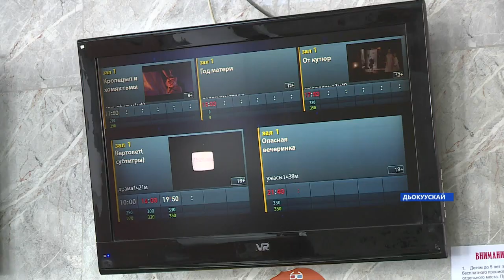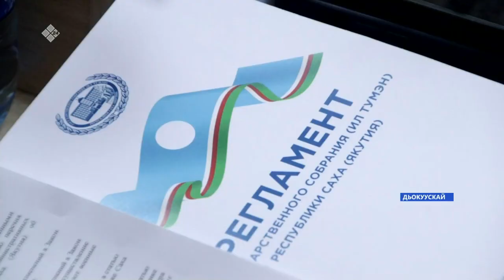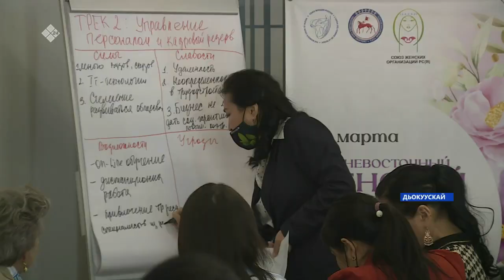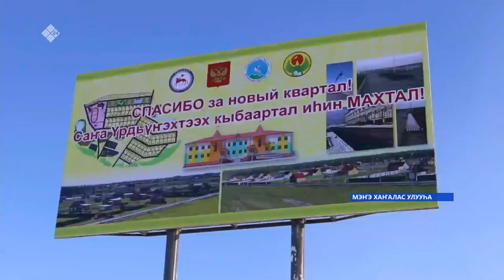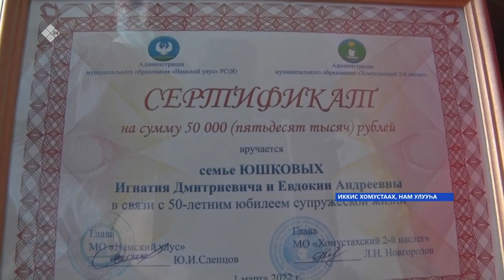«Саха сирэ» информационнай биэрии. Кулун тутар 03 күнэ 18.00ч